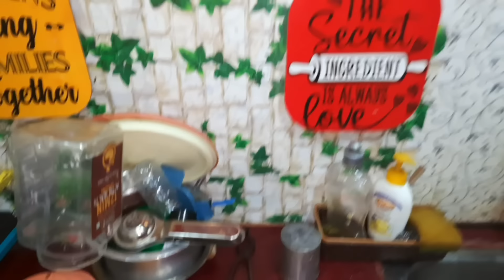হাতেনাতে ফল/প্ল্যানিং করার নিজস্ব কর্নার প্রয়োজন,কেউ আমায় শান্তি এনে দেবেনা তৈরী করে নিতে হবে